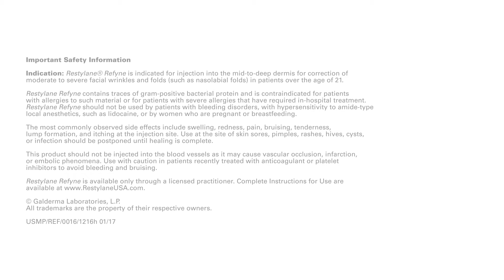Restylane Refyne Chevy Chase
Find out more about Restylane Refyne in Chevy Chase, MD at The West Institute.